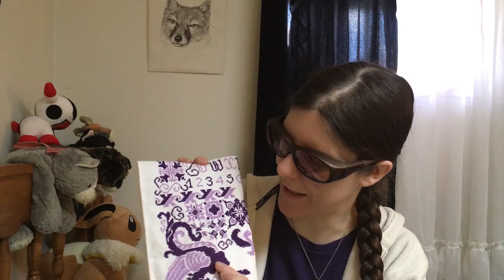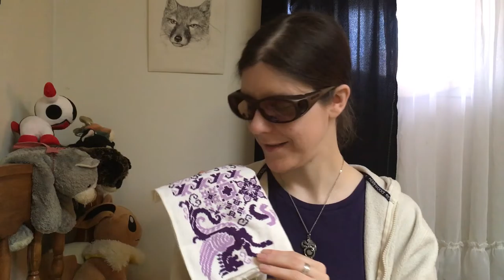Flosstube #10: A finish, some progress, and a chat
This week a have a finish to show you, my Exotic Butterflies.  I also made alot of progress on my Dragon Sampler.  I got some needles in the mail.  And I share some stitchy future project ideas.  I also end up chatting about a bunch of random stuff, some sitchy, so not.  I hope you enjoy.

Things mentioned in this video:
One of the sellers in this group had the awesome price on Bohin needles
Heaven and Earth Designs, Planet Dragons, because wouldn't that be amazing
Ingleside Imaginarium Birthstone Dragon SAL, which I am not doing, but was definitely tempted